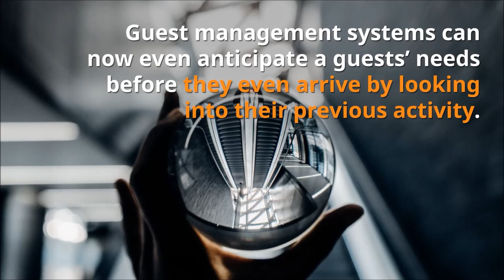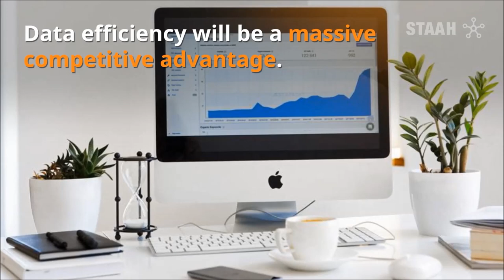9 Trends That Will Shape the Hospitality Industry in 2018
Let's take look at what lies on the horizon to help you plan for 2018. Will it be another year of disruptive marketing and digital transformation? Here are some hospitality & technology trends you can expect.

Are you an accommodation provider looking for a channel manager to increase your hotel’s revenue? Learn more about STAAH Instant Channel Manager now at staah.com.

STAAH is a New Zealand cloud-based hotel booking engine, channel manager and website for accommodation operators.

STAAH Channel Manager is packed full of advanced features yet very easy to use for accommodation providers and hoteliers.

STAAH Channel Manager is an industry-leading channel management for operators of hotels, B&Bs, motels, holiday apartments and resorts.

Features include real-time updates, built-in analytics and insights, iOS and Android apps, and competitor rate checker.

With over 200 integrations, including OTAs, the GDS, PMSs and payment gateways, Instant Channel Manager has the connections you need to make your property a success.